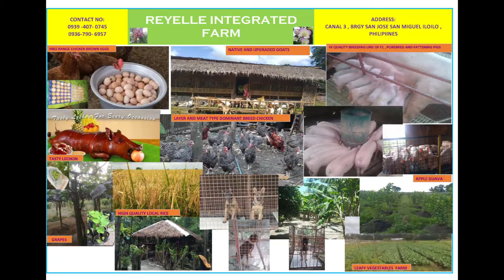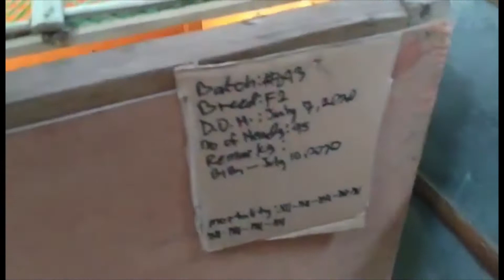Free Range Chicken Egg Production